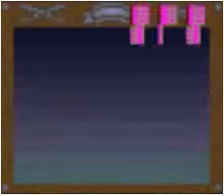パチンコ ぱちんこ pachinko レトロパチンコ 古い台 古 昔の台 昔 파칭코 扒金宫 懐かしい台 懐パチ CRガンマン 京楽